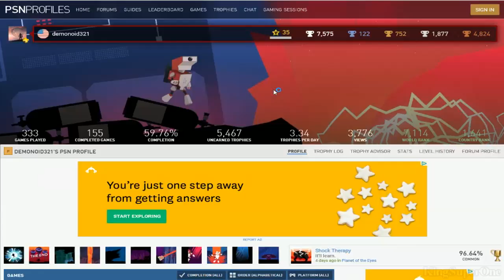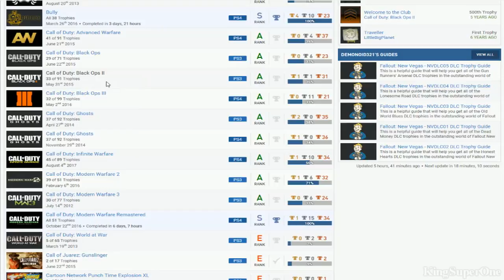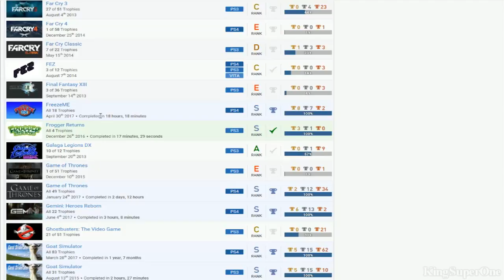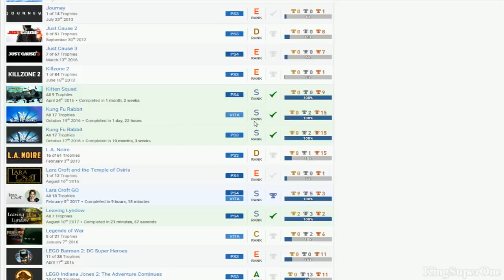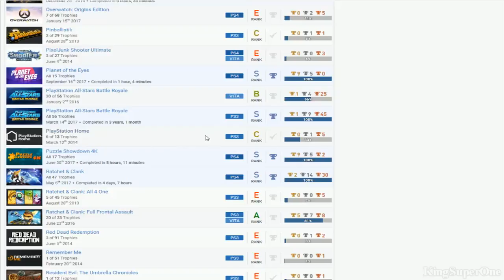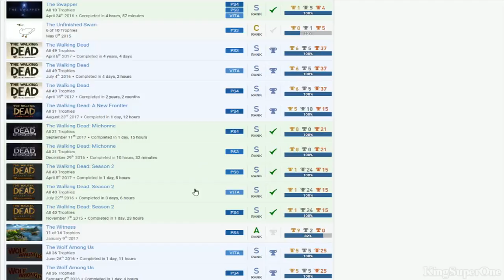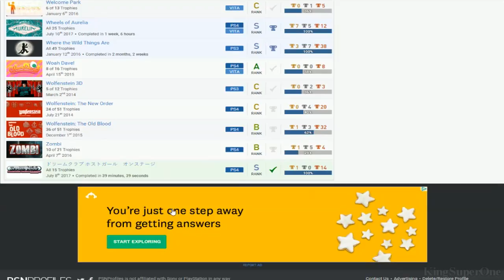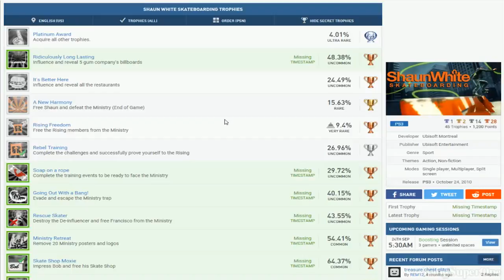demonoid321 | (Bias) PSN User Trophy Review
Good:
*Fallout Series
*LittleBigPlanet Series expect for Vita & 100% games
*A lot of certain stacks

Bad:
*Nothing but easy games completed.
*Completion rate.
*Call of Duty: Black Ops II, Fear 2, Ghostbusters: The Video Game, Instant Artist, Spartacus Legends, Skate 3, Tekken Revolution, PlayStation Home
*Not even a booster type.